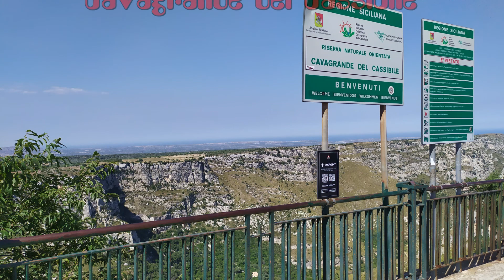On the road 2020